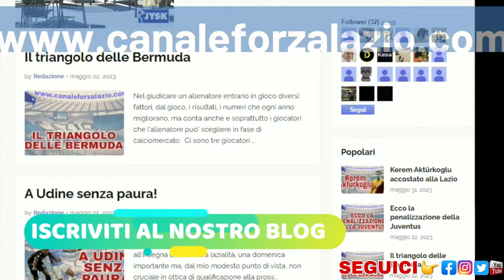Causio: “Il calcio di oggi? Mi annoia, i muscoli hanno sostituito il talento in campo e nella vita”